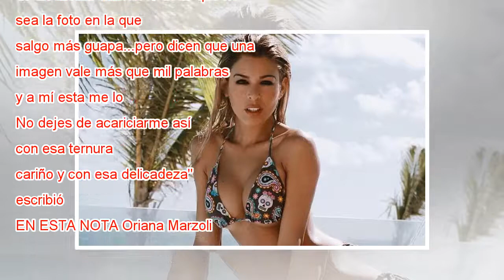Oriana Marzoli se muestra enamorada en redes sociales junto a su nuevo novio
Oriana Marzoli hace unas semanas presentó a su nuevo novio, dando a conocer de forma oficial que dio vuelta la página luego de un tormentoso quiebre con Luis Mateucci. ¿Y de quién estamos hablando? De Pablo, un joven escritor que en sus redes sociale...